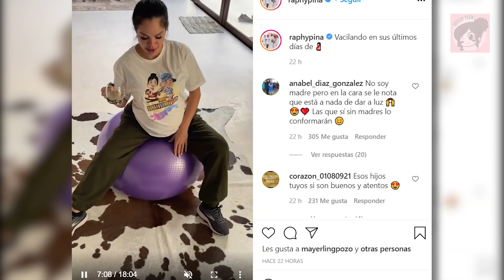A Una Semana De Dar A Luz Natti Natasha Se Presenta En Vivo Y Raphy Pina Revela Que No Puede Caminar